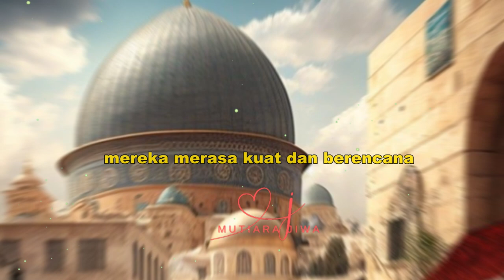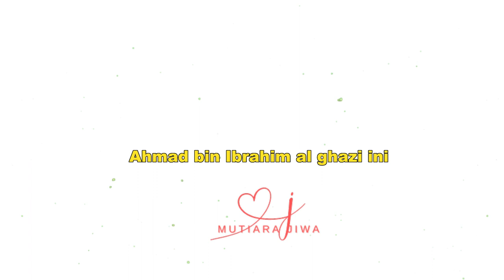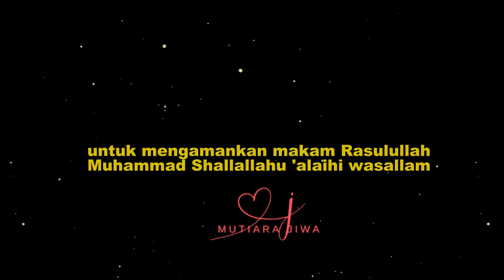Ahmad bin Ibrahim Al Ghazi - Sang Pembela Makam Rasulillah SAW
Ikuti perjuangan epik kaum Muslimin dalam mempertahankan dan melindungi makam Rasulullah Shallallahu 'alaihi wasallam dari serangan musuh pada abad ke-16 Masehi. Setelah pasukan Saladin Al-Ayyubi merebut kembali Masjidil Aqsa, para musuh tidak berhenti dalam usaha mereka. Mereka merencanakan untuk menaklukkan Makkah dan Madinah serta mencuri jasad Rasulullah Shallallahu 'alaihi wasallam untuk kepentingan mereka. Namun, pantai Somalia menjadi garis pertahanan pertama dalam menjaga makam suci tersebut. Dalam aliansi dengan kesultanan Mamluk, Ahmad bin Ibrahim Al-Ghazi memimpin perlawanan yang gagah berani dan berhasil mengalahkan pasukan musuh yang berusaha merampas jasad Rasulullah. Kemenangan ini menjadi inspirasi bagi kita untuk menjaga dan menghormati tempat suci agama kita dengan segala kekuatan yang dimiliki.

▷▷Selamat datang di Mutiara Jiwa, tempatnya informasi seputar kehidupan Islam dan Muslim! Kami menyajikan konten-konten yang terinspirasi dari riset dan pengumpulan data, foto, serta video dari berbagai sumber. Video-video kami dikemas dengan cara yang menyenangkan untuk menambah pemahamanmu tentang Islam dan kehidupan sehari-hari.
Namun, kami tak lupa untuk selalu mengingatkan bahwa kebenaran hanya milik Allah SWT.
Kami mengharapkan konten kami dapat memberikan pandangan yang lebih luas dan inspirasi bagi kamu. Mari bergabung dan temukan keindahan Islam bersama Mutiara Jiwa!